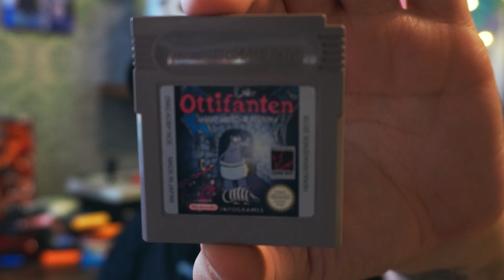ZOCKBOX Unboxing 🔥 Nicht die beste Box aber dennoch cool 😃✌🏽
Über die ZockBox:

Die Zockbox beschert euch jeden Monat Nachschub für eure geliebten alten Retro-Konsolen. Und das Beste daran ist: Ihr behaltet selbstverständlich alle Games und erweitert somit nach und nach eure Sammlung!

Die Zockbox funktioniert nach dem Wundertütenprinzip. Lass dich einfach überraschen, welche Games du zugeschickt bekommst. Vielleicht ist ja eines dabei, dass du schon immer für deine Sammlung haben wolltest. Vielleicht ist aber auch ein Titel dabei, den du bislang nicht auf dem Zettel hattest und sich als überraschend unterhaltsam entpuppt!

Als Amazon-Partner verdiene ich an qualifizierten Käufen über Links, die in meiner Beschreibung und im Kommentarbereich gepostet werden.

Diese Geräte nutze ich beim Aufnehmen meiner Videos
DJI Mic 2
Sony ZV-E10 Kamera
Elgato HD60 X
Logitech Brio Webcam 4K

Audio:
Shure SM7B
Focusrite Scarlett 2i2
Logitech G935 Gaming Headset
Sennheiser HD 650

Sonstiges:
Elgato Stream Deck MK.2
8Bitdo Ultimate Bluetooth & 2.4g Controller
8Bitdo Bluetooth Arcade Stick
USB-LED Fotolicht
DJI Osmo Mobile 6 Gimbal
Shure SM7B Tischstativ